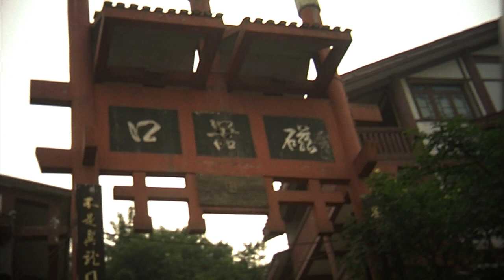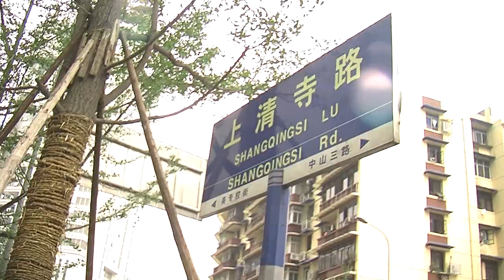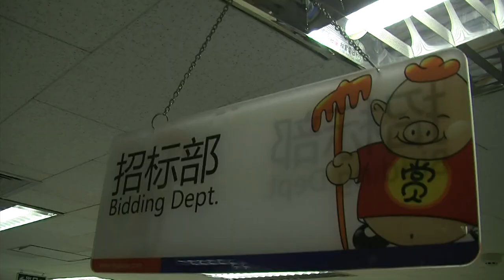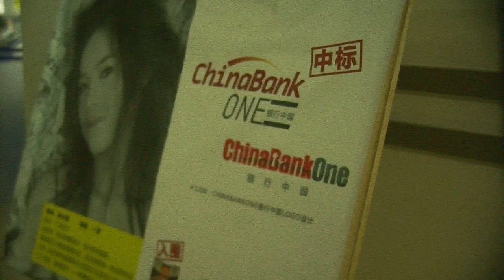Chongqing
Dr David Dunkley Gyimah working with Chongqing University shows how to create a news story research and deliver from scratch in two day. Sorry no English translations